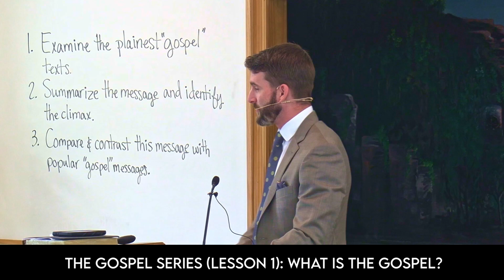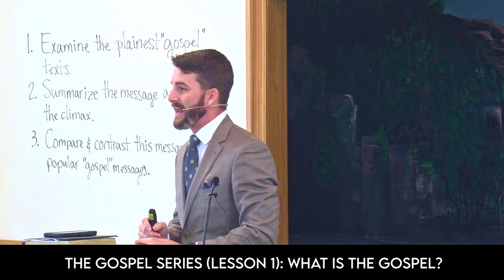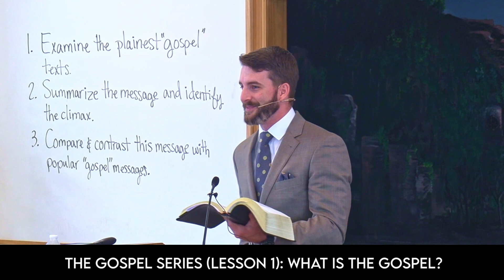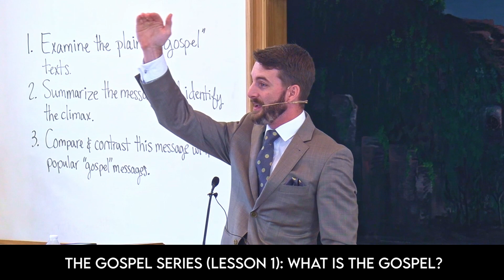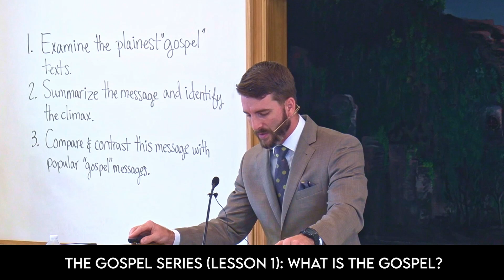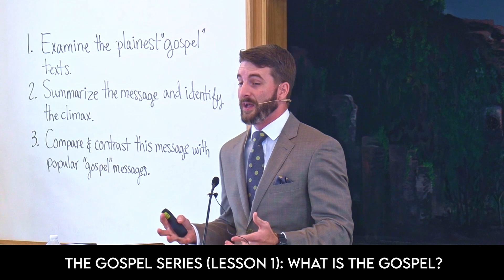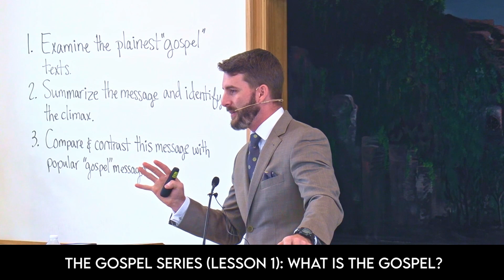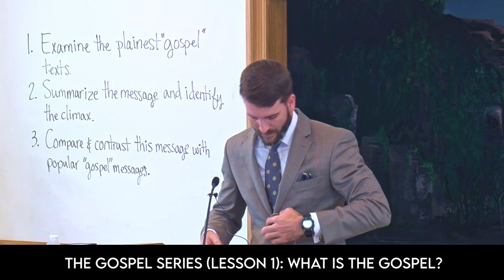What is the Gospel? (Aaron Battey)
(Lesson 1 of 9) Can you answer the question, "What is the Gospel?" Many people use this phrase "the gospel" in very superficial and meaningless ways, but few can answer the question confidently and biblically.  In this first sermon in his "Gospel Series," evangelist Aaron Battey answers this questions and points to the Gospels and Paul's letters to reveal what the climax of the gospel message is.  What is the thing that we should remember about the message that we can then relay to others so that they can respond to it in faith?